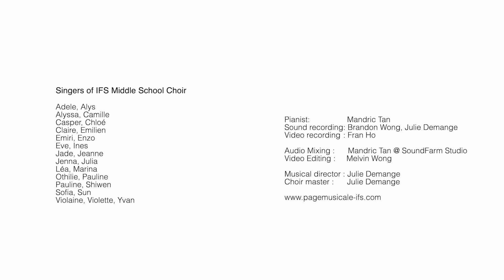We wish you a merry Christmas - IFS Christmas Concert 2020 - Middle School Choir & High School band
interprétée par la Chorale Collège en collaboration avec les solistes de l'Atelier Musique Lycée de l'International French School Singapore -
IFS Middle School Choir and Soloist of IFS High School Band -
Directed by Julie Demange

(All recordings have been under the COVID19 restrictions rules)